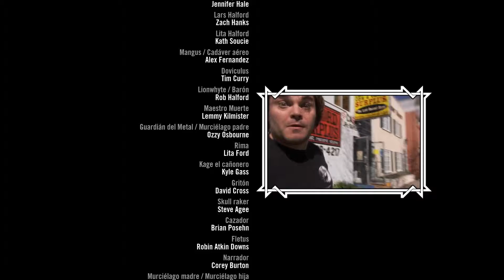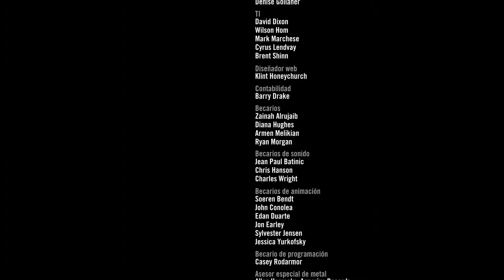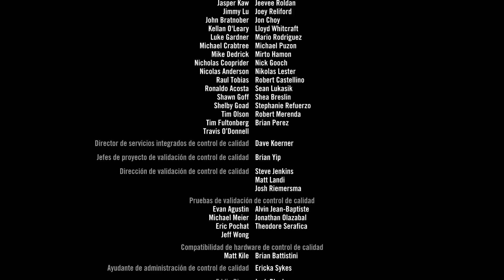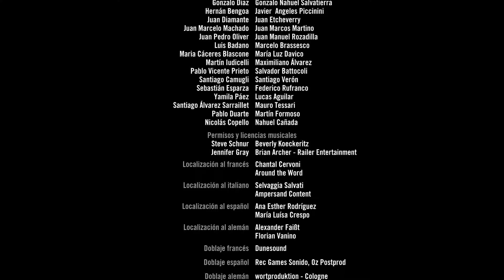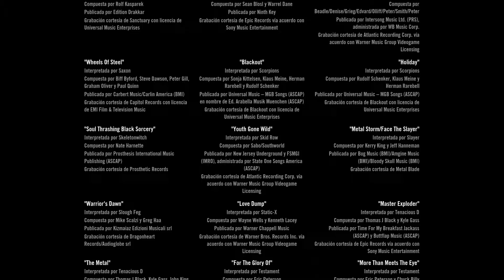Brütal Legend - Escena final + Créditos + Reencuentro con Ophelia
Ironheade regresa a Bladehenge tras lograr la victoria en el Mar de las Lágrimas y comienzan las celebraciones.

Tras los créditos, el personaje queda libre para moverse por el mundo. Se añade la escena que ocurre al volver con Ophelia.